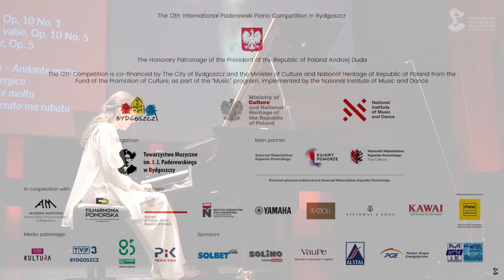Jordania Salome - I. J. Paderewski - Album de Mai: Au soir, Op. 10 No. 1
Jordania Salome (Georgia) - I. J. Paderewski - Album de Mai: Au soir, Op. 10 No. 1

🔴 Kujawsko-Pomorskie Region.

PARTNERS:
🔴 Yamaha Inc.
🔴 Kawai
🔴 Fazioli
🔴 Steinway & Sons

MEDIA PATRONAGE:
🔴 TVP Kultura
🔴 Telewizja Polska S.A. Oddział w Bydgoszczy
🔴 Dwójka